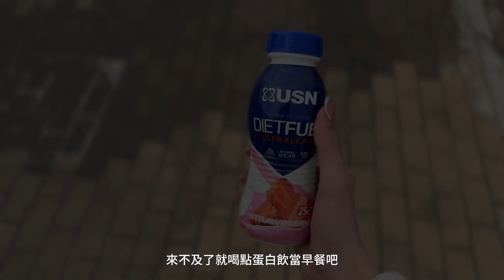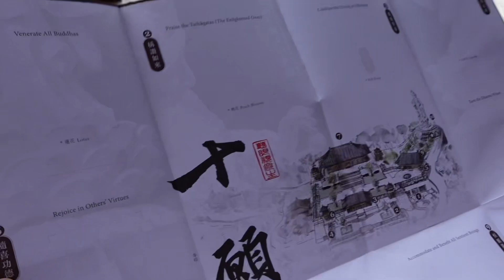SOME EXCITING NEWS | yoga class, new member at home? and exploring temple in the city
RED: lydiaaacc